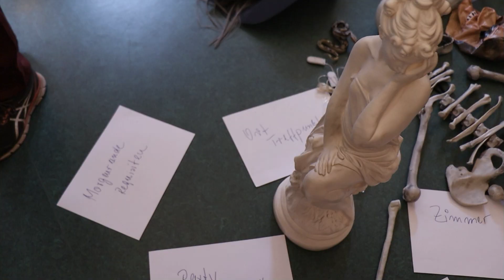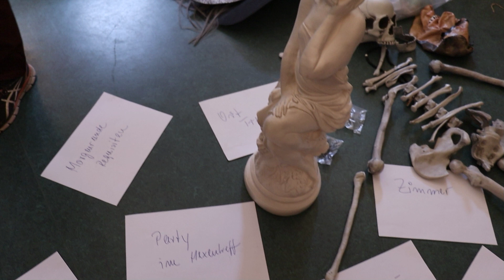Making of - Klassenfahrt 2023